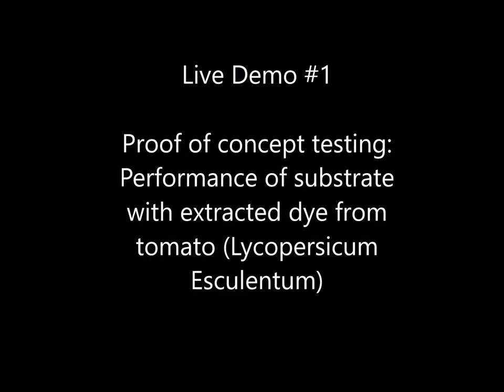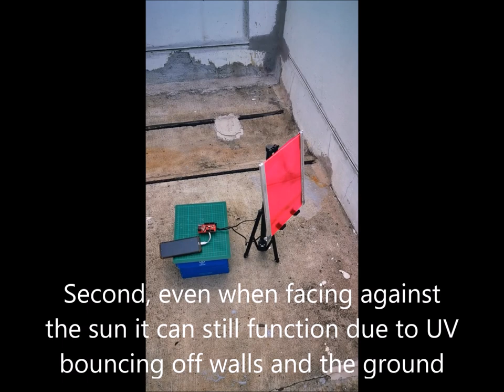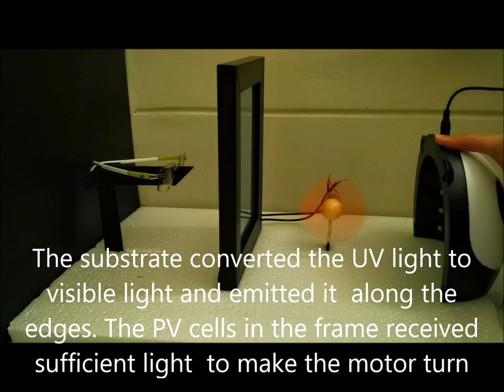Aureus Live Demo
Testing of Aureus Technology